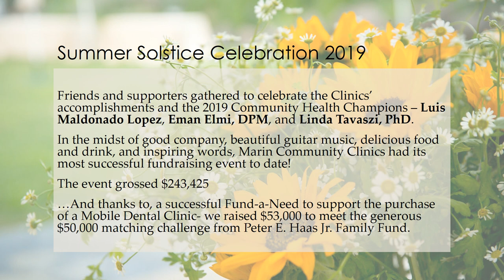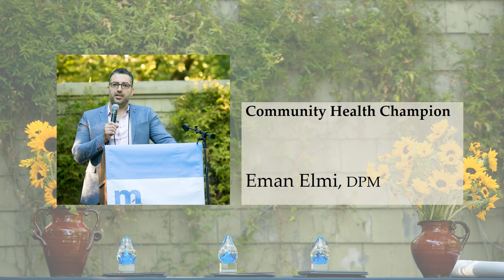Marin Community Clinics 2019 Summer Solstice Celebration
On June 19 friends and supporters of Marin Community Clinics gathered to celebrate summer, Marin Community Clinics’ accomplishments, and the 2019 Community Health Champions – Luis Maldonado Lopez, Eman Elmi, DPM, and Linda Tavaszi, PhD. Linda received the first-ever Lifetime Achievement Award. In the midst of good company, beautiful guitar music (Rolando Morales), delicious food (Stacy Scott Catering) and drink, and inspiring words, Marin Community Clinics had its most successful fundraising event to date!
Event: Marilyn Coyote Events
Photography: Billy Cole